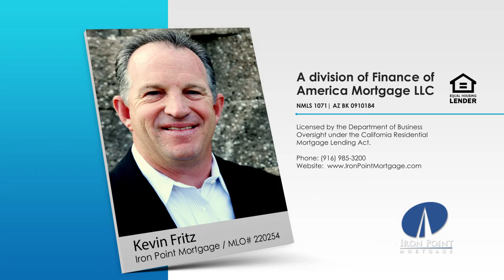Why You Need a Brilliant Website for Your Real Estate Business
Do you have a brilliant website? Your website must attract attention and give value to those who visit. It should be a tool to retain and keep in touch with existing customers as well as for enticing new customers. The online world can be very scary to many small-business owners, such as real estate agents, but, if you don’t embrace it, you may find yourself struggling to grow your client base.

Kevin Fritz
MLO #220254
Iron Point Mortgage